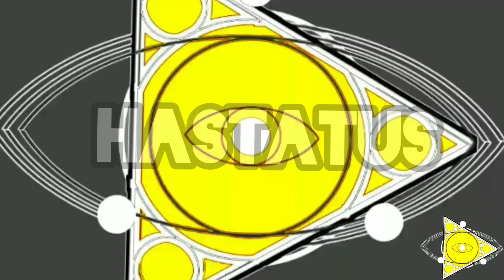15 Minutes in the Snow ❄️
Wait fifteen minutes for the train.?
For a creator, a world of possibilities!